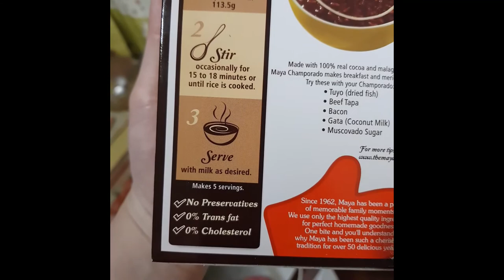Maya Champorado | Jomalyn C. Yao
Mura na. Madali at mabilis pang gawin! :)

I also tried adding more malagkit na kanin and it even more yummy!

Song: Whistle (No copyright)
Artist: ROA